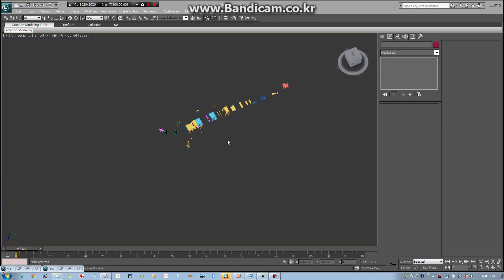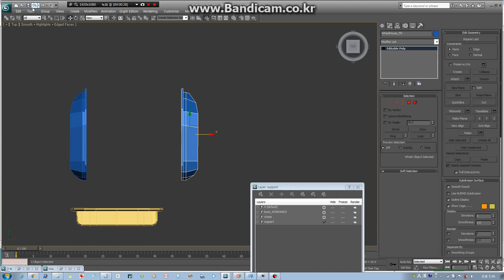EP005 make WPL custom RC body, Full (ssangyong Korando) [자막 有]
WPL C24 make custom body using 3D print.
[자막 틀고 시청 부탁드립니다.]

추억의 구형 코란도를 만들어 보았습니다.
아재 감성이 충만한 그런 자동차죠.

WPL C24 프레임에 직접 모델링하고 프린팅한 바디를 조립했습니다.
생각보다 크게 제작되었지만 마음에 드는 결과물이네요.